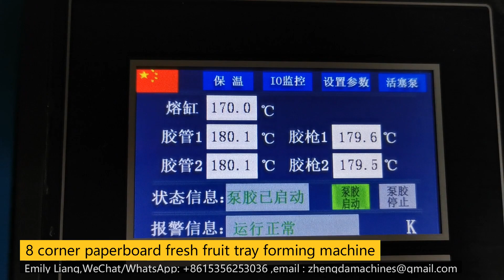8 corner paperboard fresh fruit tray forming machine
JBZ-900 carton box erecting machine with hot melt glue system ,making 8 corner sealing fruit tray ,fresh container . High speed burger box machine
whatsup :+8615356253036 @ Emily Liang